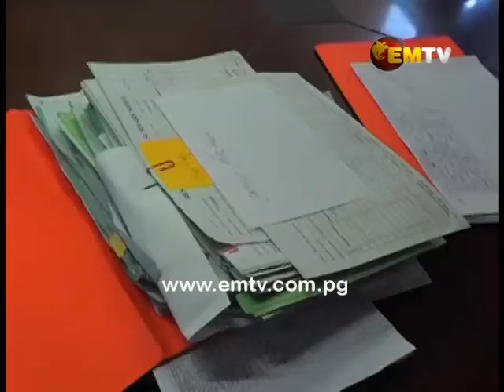Teachers Given Position Numbers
Almost 3 weeks ago, more than 100 teachers from Lae District in Morobe Province demanded an explanation from the Morobe's Program Education Advisor and the Appointment Officer on why they were teaching without position numbers.

The Teachers were also put off payroll for six fortnights.

Last week, the Program Education Advisor, Keith Jiram, returned with teaching position numbers for the teachers from the Education Department and the Teachers Service Commission.